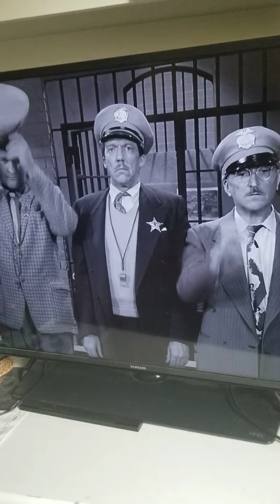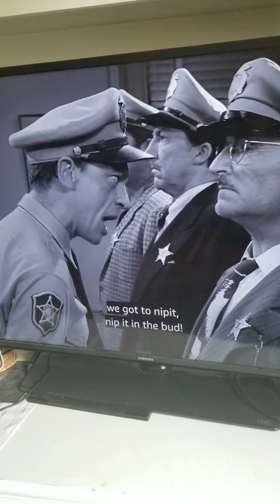Andy is hospitable and friendly. Barney is strict and doesn't want any mollycoddling.